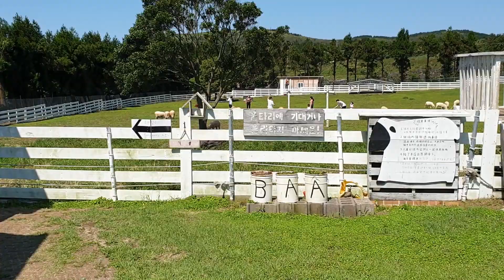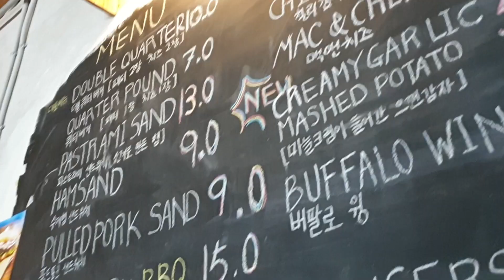양을직접 만져볼수있는 제주 바램카페, 본고장 버거맛내는 스모크하우스인구억 방문기 (육아일기/가족나들이기록용20200920)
양을직접 만져볼수있는 제주 바램카페, 본고장 버거맛내는 스모크하우스인구억 방문기입니다.
제주오시면 꼭 가보세요 스모크 하우스인구억은 자주가는곳인데 정말 제주버거맛집이고
바램카페는 첫 방문이였는데 아주 좋았습니다. 제주카페추천합니다.